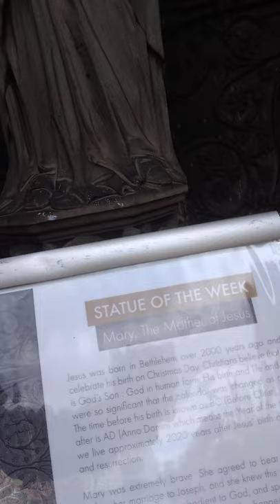Lichfield with carrie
Please watch guys